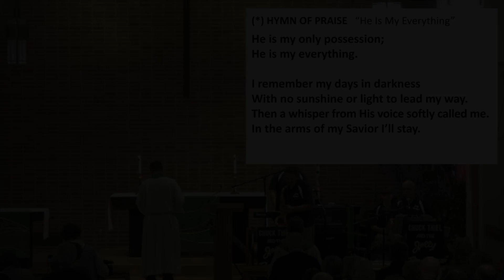"He Is My Everything" - Annual Polka Service w/ Chuck Thiel and the Jolly Ramblers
Every year, Redeemer Lutheran Church hosts a special Polka-themed service. This service features special music, food, and fellowship. This year, we hosted Chuck Thiel and the Jolly Ramblers to perform this special music.
RLC is a Lutheran Church - Missouri Synod congregation based in Rochester, MN. We strive to grow in Christ, share His Love, and encourage others.